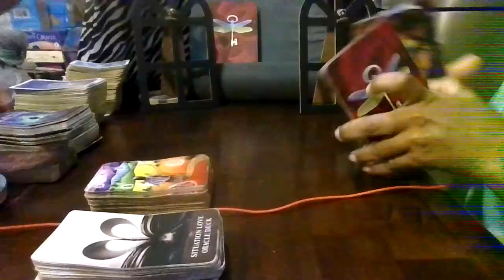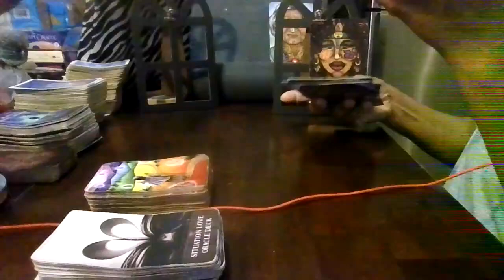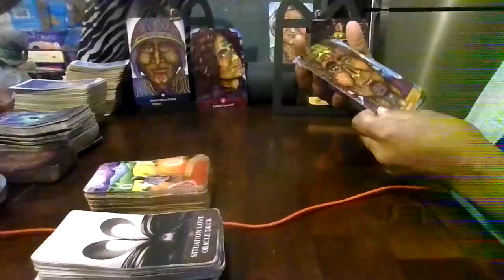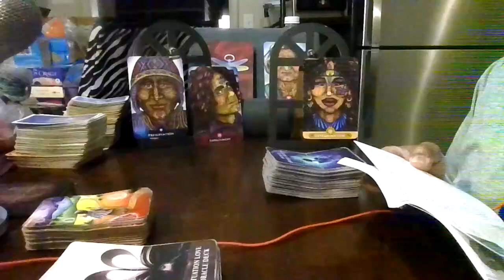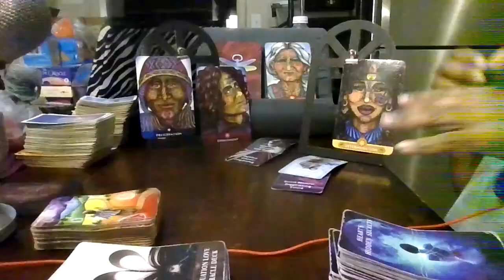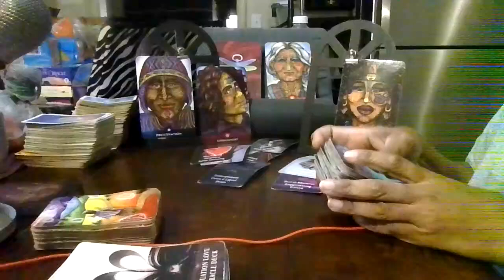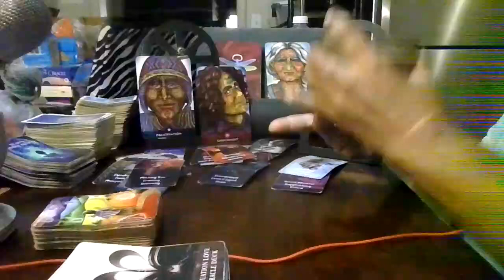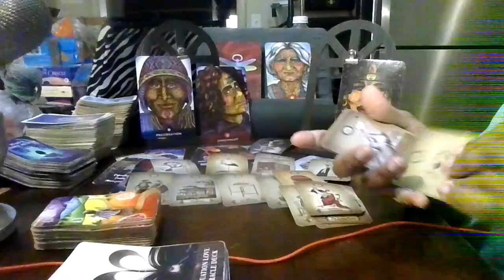Warning alerts/Leo check-in/No-date/Graceful/entertainment only/T & F/Sending love & light